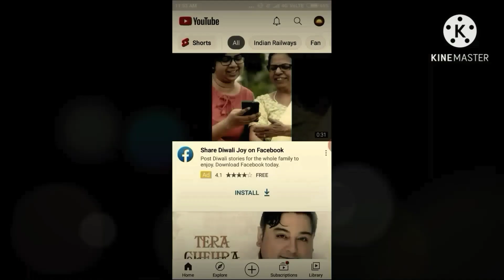Yesvantpur Duronto Express || Wap7 || Emergency Brake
complete information inside the video